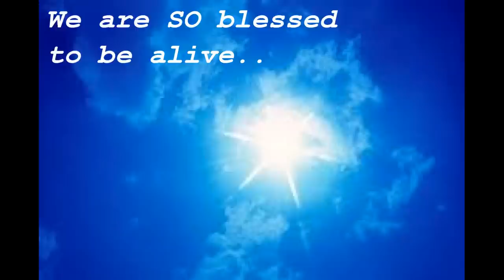How to Create The Life of Your Dreams!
Owen "died" while he was alive. He lost all his savings of over 100k euros in his mid twenties. He lost his spectacular health in his early twenties in one of his greatest challenges and was disabled, severely unwell and restricted for 10 years. He had a childhood of much pain, sadness, loneliness, insecurity, depression and fear. He went from not wanting to live and being very sick, to a healthy shining soul of love, light and joy, and now teaches compassion, love, peace and all the greatest gifts are within us, and that we can get well from virtually any "disease" of mind, body, emotions or spirit. Please say hi, contact and join Owen to learn how to heal, grow and learn how to tap into who you Are, and live a life of shining joy, elevation, empowerment and enliveness. Thank you.

Love Thyself
Know Thyself
Be Thyself

Namaste & love,
Owen!